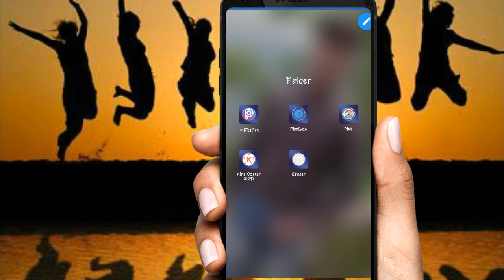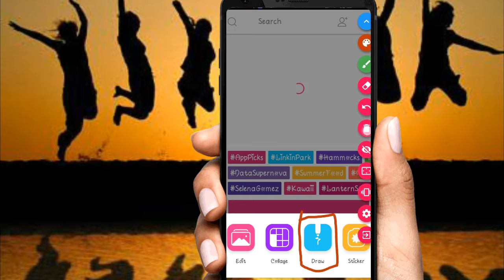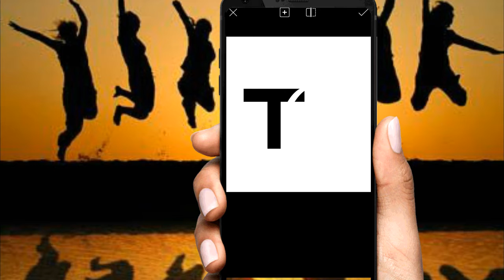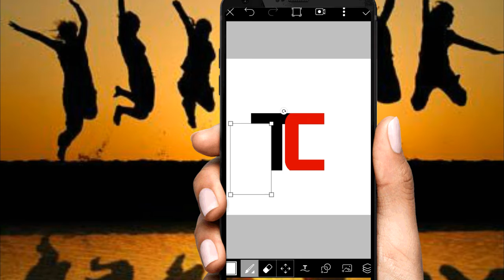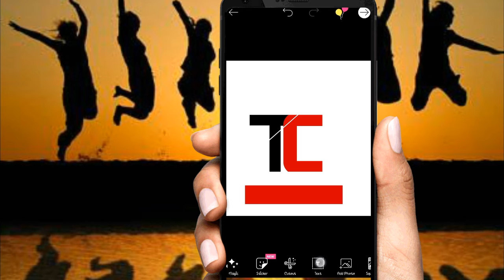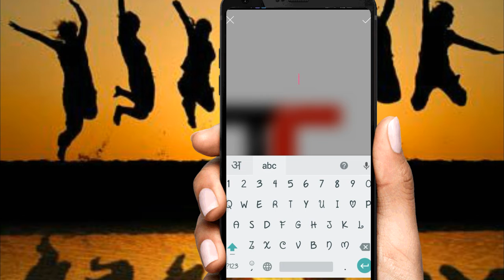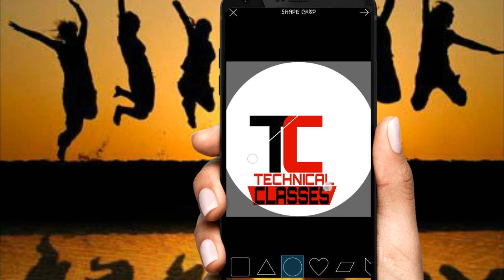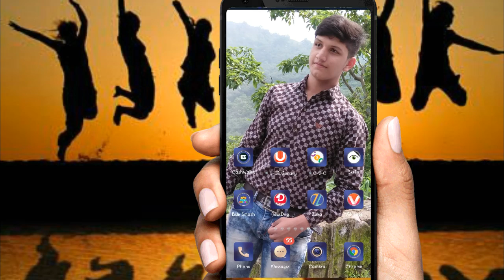How to make logo in hindi in android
App link
PicsArt